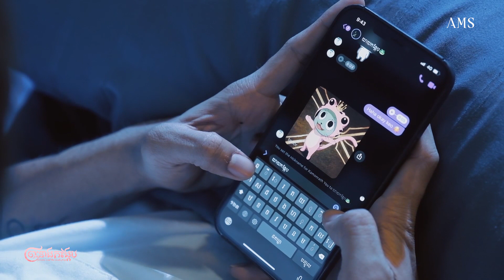ព្រះនាងកង្កែប ឈុតខ្លីភាគ១៧ | PRINCE AND THE LADY FROG – EP17-AMS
និយាយពាក្យថាអបអរសាទ ទាំងដែលអារម្មណ៍ឈឺចាប់ដូចគ្នា
ព្រះនាងកង្កែប ឈុតខ្លីភាគ១៧ | PRINCE AND THE LADY FROG Trailer EP17-AMS
មានផ្សាយជូនទស្សនារៀងរាល់ ថ្ងៃច័ន្ទ និង ថ្ងៃព្រហស្បតិ៍  វេលាម៉ោង ៨៖៣០នាទីយប់ នៅលើកញ្ចក់ទូរទស្សន៍អប្សរា និង Facebook, YouTube, Website AMS infotainment.